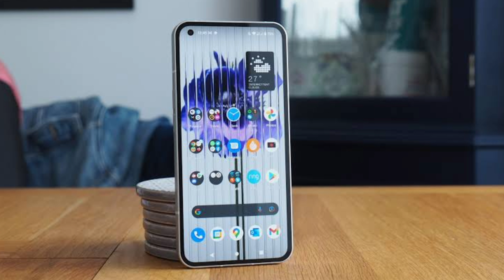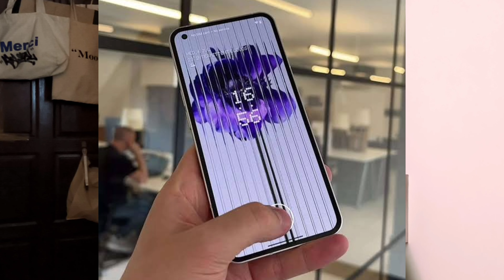Nothing ဖုန်းကကိုင်သင့်တယ် ဒါပေမယ့် အဲ့တစ်ခုကဖျက်နေတာ 😢 (Nothing Phone 1 Revisit Moment)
Nothing Phone 1 Long Term Review !!!